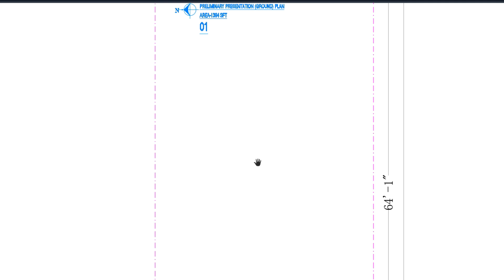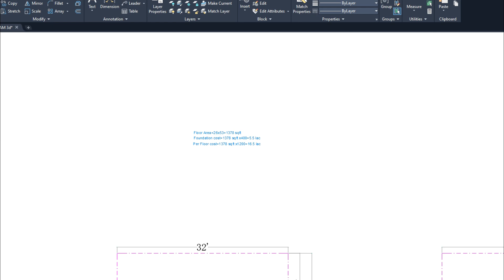২ কাঠা জমিতে ২ ইউনিট অসাধারন বাড়ি ৫৩ বাই ২৬ | 3 storied Building plan with cost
২ কাঠা জমিতে ২ ইউনিট অসাধারন বাড়ি ৫৩ বাই ২৬
৩ বেডের ২ ইউনিট ৫ তলা বাড়ি খরচ ১৯ লক্ষ টাকা প্রতি তলায়
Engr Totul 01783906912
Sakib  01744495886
দেড় কাঠা জমিতে ৬ তলা ২ ইউনিট বাড়ির প্লান খরচসহ
 Small 2 unit home plan design
Building plan design at kushtia
দেড় কাঠা জমিতে ২ ইউনিট বাড়ির প্লান ২৭ বাই ৩৪ ফুট এনিমেশনসহ
 Small 2 unit Home plan on 1.5 khata
এক কাঠা জমিতে ২ ইউনিট বাড়ি ৪ তলা খরচ ৩৫ লক্ষ টাকা
Small 2 unit Home plan with cost
2 Unit Building plan on 21'x31' cost 8 Lac
৮ লক্ষ টাকায় ২ ইউনিট বাড়ি
৭০০ এবং ৫০০ স্কয়ার ফুটের ২ ইউনিট বাড়ির প্লান
800 sqft Flat with 3  Bed Room
১০৫০ স্কয়ার ফুটের ২ ইউনিট বাড়ির প্লান
১০ তলা বাড়ির খরচের হিসাব
ডুপ্লেক্স বাড়ি
৬ তলা বাড়ি খরচসহ ৫ কাঠা জমিতে ৩ ইউনিট
৫ তলা বাড়ির খরচ
3D Model
৫ লক্ষ টাকায় ৩ রুমের বাড়ি
Foundation cost
6 storied building cost
Engr totul
৭ ইউনিটের এক অসাধারণ বাড়ির -7 unit Building plan on 6 khata lamd
Sand pilling
Foundation cost
6 storied Building Plan with cost
৬ তলা বাড়ির খরচের হিসাব মাত্র ১ কোটি টাকা
g Plan and Construction
8 storied Building plan 45'x40'
4 unit 6 storied building plan 84'x62'
10 storied building foundation cost
6 storied building foundation cost

5 storied Building plan with cost